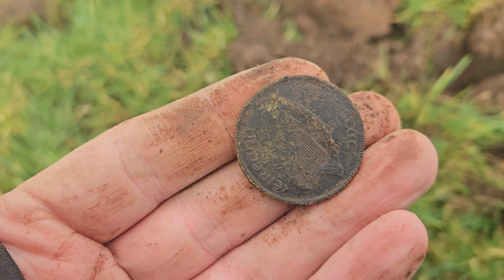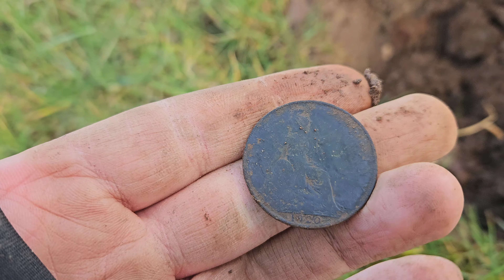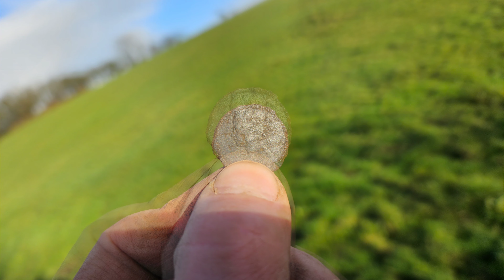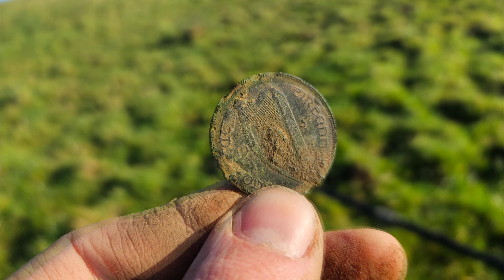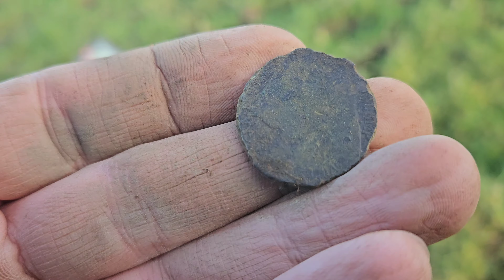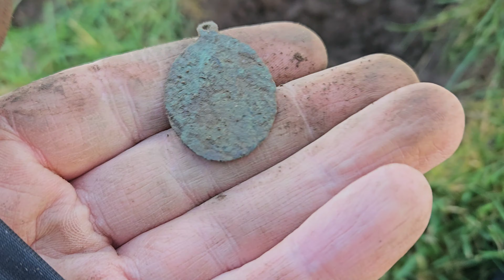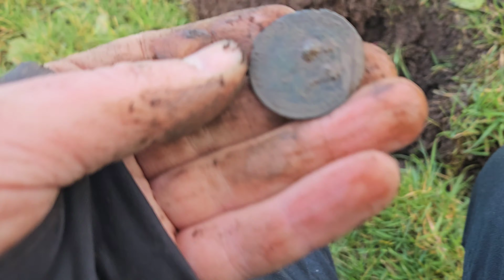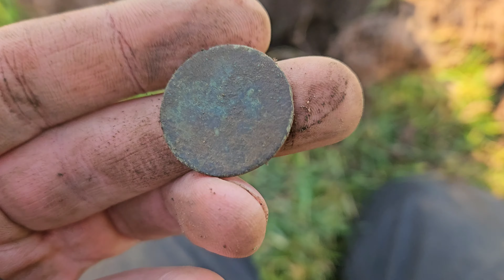The Coins Kept on Coming! | DEUS 2 STRIKES AGAIN!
Hello!

Headed up to Noelys to hit a new permission of his and the coins were flying thick and fast! Great day. Nothing better than getting great signal after great Signal. Those are the days you enjoy!

Thanks as always folks and we will see ye next time 😁